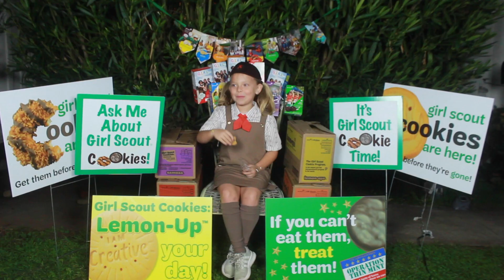2020 Cookie Sale Trailer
Teaser trailer for the 2020 Girl Scout Cookie Sale.
Starring Gabby of Troop 5984